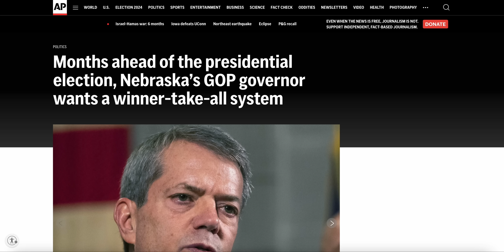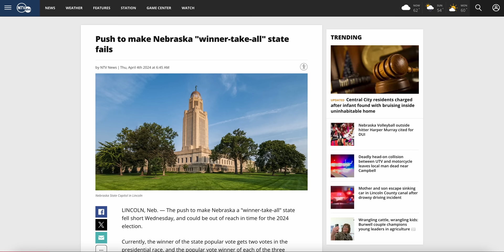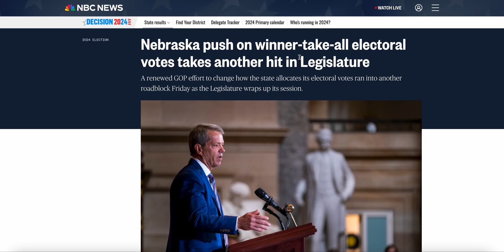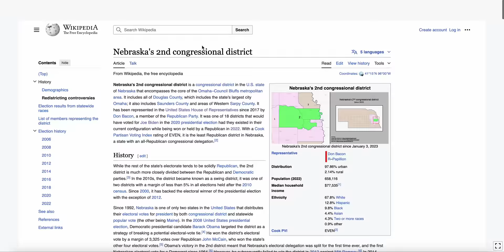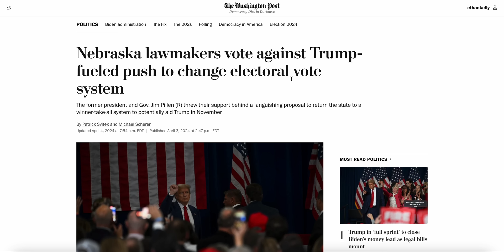Republican Grasp at Power in Nebraska FAILS Miserably